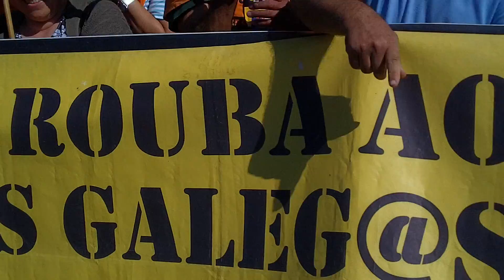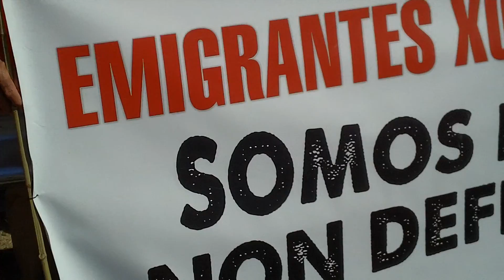Inauguración CG 4.2 Goián A Guarda 11-7-2014 Protesta de Preferentistas y Emigrantes retornados.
Se inaugura la carretera CG 4.2 Goián A Guarda en Galicia es el tercer tramo de una carretera que debería unir las localidades gallegas de Tuy y La Guardia a día de hoy y después de muchos años de  la puesta en marcha de este proyecto la carretera sigue sin dos de sus tramos. Aprovechando la inauguración de este tramo de carretera los afectados por la gran "estafa" de las preferentes de Banco NovaGalicia ahora llamado Abanca  y los emigrantes retornados multados por hacienda hacen oír sus voces en una protesta ignorada por las autoridades que se dirigen a la inauguración el pueblo protesta y el Gobierno hace oídos sordos a las protestas.